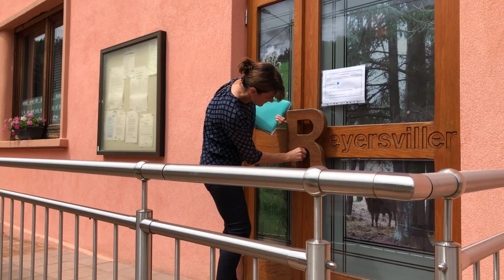Madame le Maire : Portrait de Joëlle WEY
Portrait de la première femme élue au rang de Maire dans la commune de Reyersviller au Pays de Bitche.